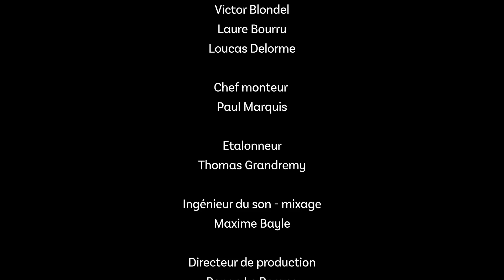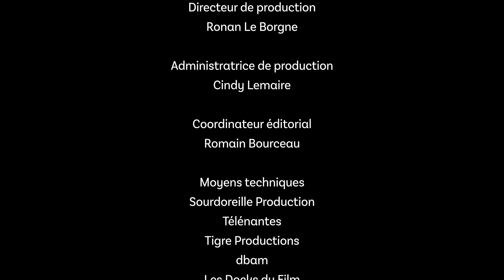Roméo Elvis : live @ Festival HIP OPsession 2018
Mouv' vous emmène tout droit au HIP OPsession qui a eu lieu le 10 mars 2018 à Nantes.

Le Festival  HIP OPsession 2018 se tient du 1 au 18 mars 2018.